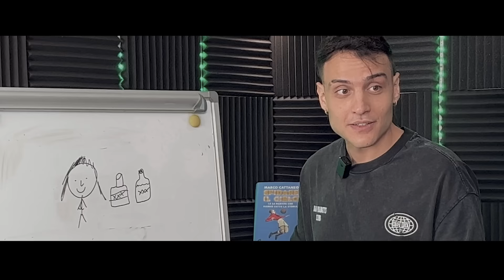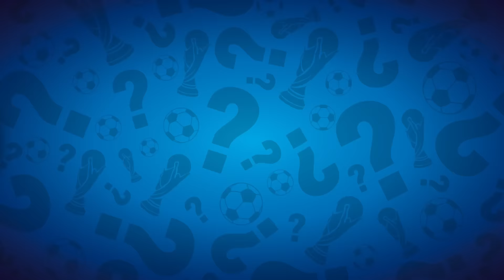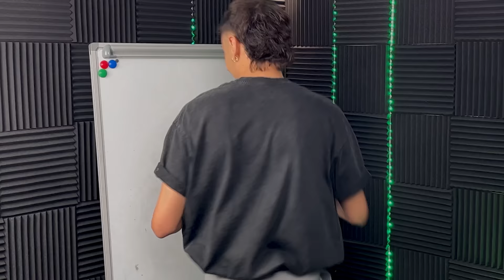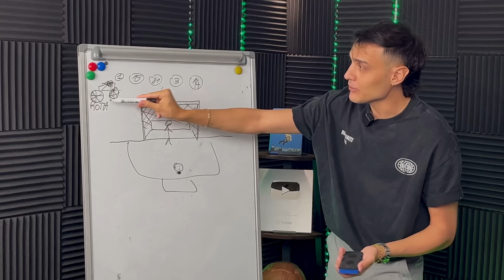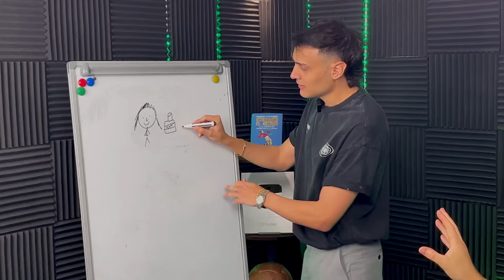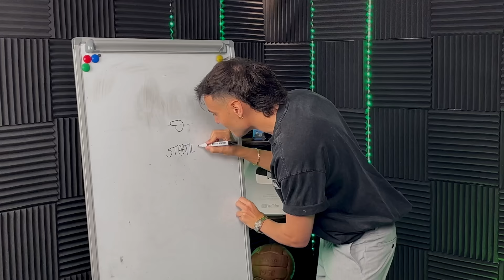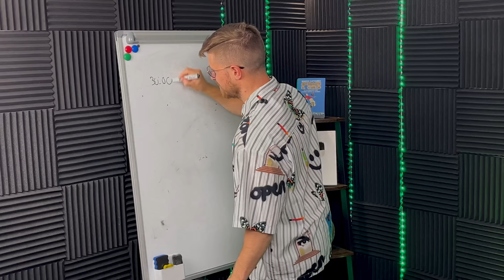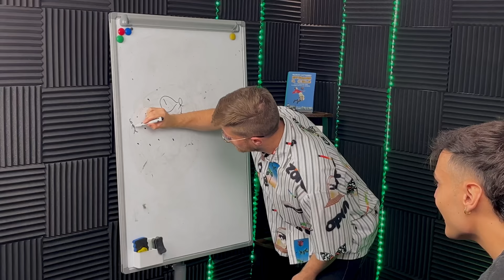VS @RiccardoDose94 chi vince? - FuoriGIOCO THE GAME SHOW" Ep. 2 | Fabio Caressa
Amici, rieccoci con "FuoriGIOCO" il nostro game show dedicato al calcio! Oggi con noi on the blue corner, al peso... poco più dell'isola @Awed__ 😅 e on the red corner (anzi marroncino brutto) peso forma normale @RiccardoDose94 😂
Le regole sono sempre le stesse: Simone e Riccardo, grandi amici e colleghi, sono stati messi l'uno contro: fa punto chi fa indovinare l'avversario. Le manche sono, come sapete, quattro!
Ovviamente provate a giocare anche voi e scrivete nei commenti le parole indovinate e suggeriteci anche chi vorreste come ospiti per la prossima puntata.

00:00 - Intro
02:45 - Parole Avversarie
11.34 - Disegna Gioco
21:50 - Mima l'azione
31:52 - Il Divaricatore

📖 Disponibile qui il mio nuovo libro "Grazie, Signore, che ci hai dato il calcio"
🎲 Disponibile qui il mio nuovo gioco "Senza Giacca"